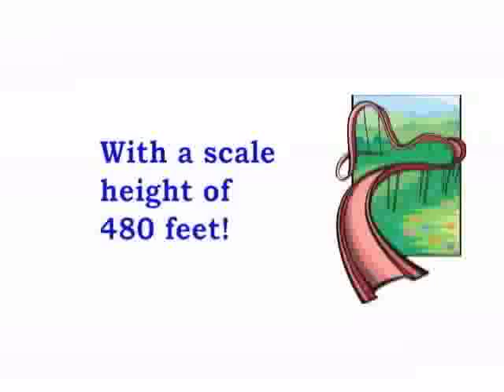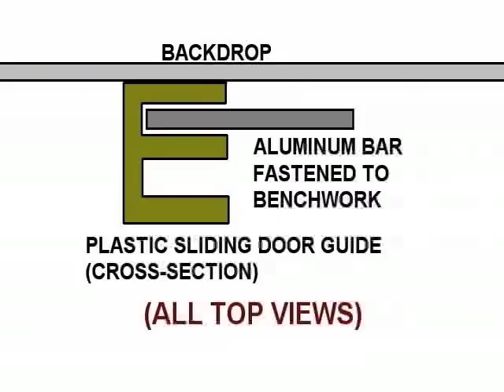The Deep Rock Railroad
The Deep Rock Railroad is a concentrated layout overflowing with hot train action. There are steam engines, diesels, trolley cars, long trains, short trains, passenger trains, and freight trains.
Our railroad has up to three different powered engines running at the same time. In addition, there are moving trucks, boats, and clowns. Oh and our clowns are all insane, and hot to prove it. They jump off mountains and even get run over by trains, but somehow they always walk away unscathed and come right back for more! And there are REAL train sounds.

We bet you've never seen a DVD like this with an N-scale roller coaster made with N-scale Atlas flex track. The cars go so fast it's almost hard to see them. There are REAL roller coaster sounds and real roller coaster thrills, wait until you see how fast they whip around those curves!
The Cloud Scraper roller coaster is actually 480 scale feet tall, and it has a working motorized chain-link lift mechanism. See it to believe it!
The Deep Rock Railroad is an Entertaining, Fun look at a Model Railroad, Plus a Working Roller Coaster and more!
Approx. Running time: 74 Minutes